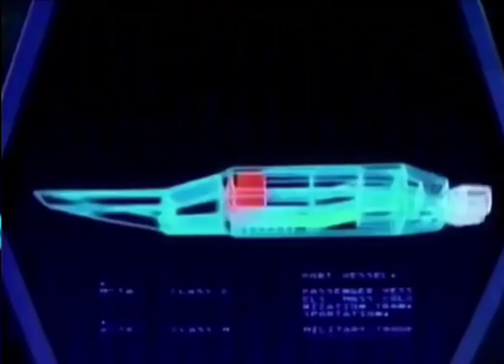Opening Adventures of the Galaxy Rangers/ Guardianes de la galaxia, en argentino